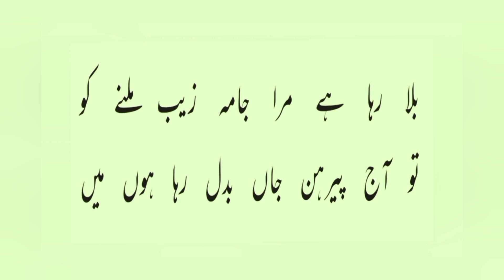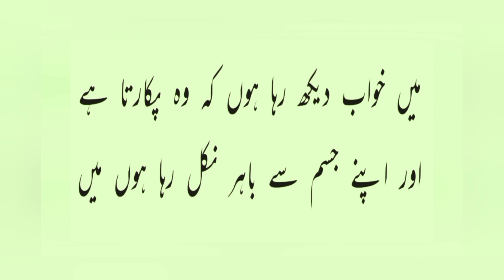بدن کے دونوں کناروں سے جل رہا ہوں میں || شاعر عرفان صدیقی۔۔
Badan Ke Dono Kinaro Se, Urdu Ghazal cute Love status

بدن کے دونوں کناروں سے جل رہا ہوں میں
کہ چھو رہا ہوں تجھے اور پگھل رہا ہوں میں
تجھی پہ ختم ہے جان میری زوال کی
تُو اب طلوع بھی ہوجا کہ ڈھل رہا ہوں میں
بلا رہا ہے میرا جامہ ِ زیب ملنے کو
تو آج پیرہنِ جاں بدل رہا ہوں میں
غبارِ رہ گذر کا یہ حوصلہ بھی تو دیکھ
ہوائے تیز ! تیرے ساتھ چل رہا ہوں میں​
اردو